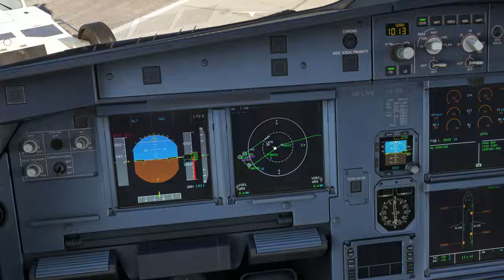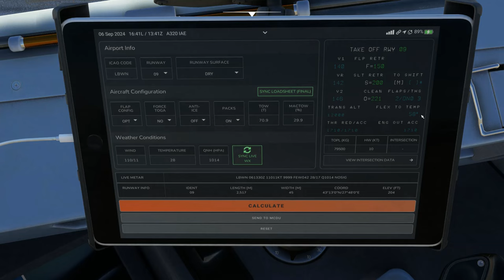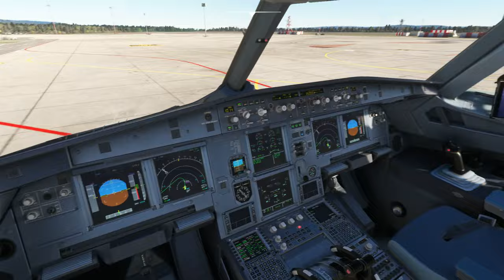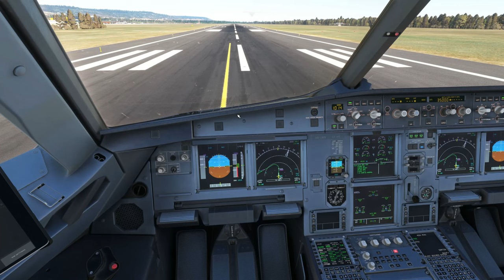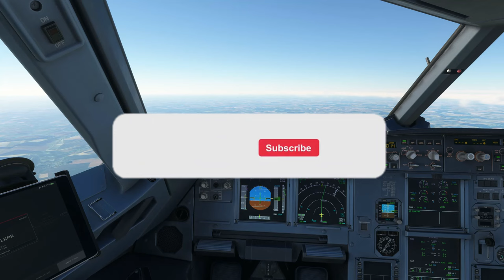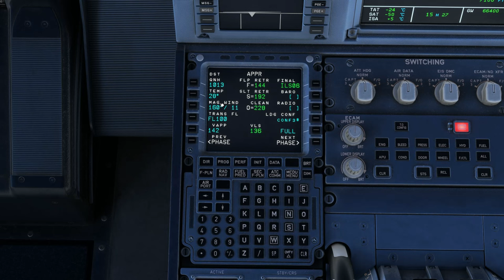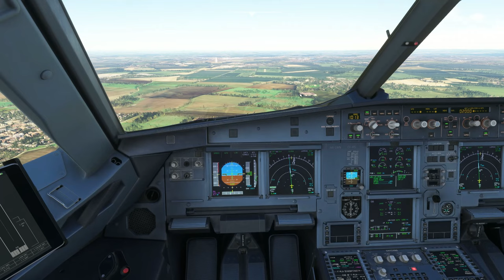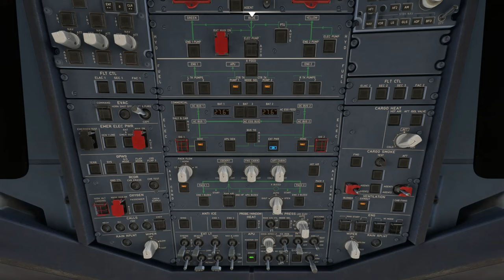Lítám podle fanoušků #43 | Varna-Praha | Microsoft Flight Simulator 2020